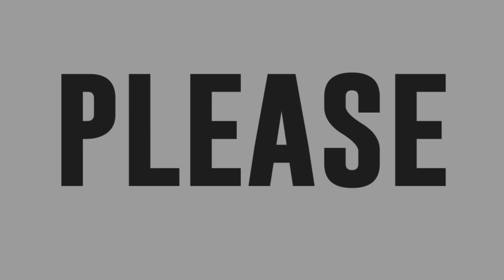Vice Ganda, itinuro kung paano malalaman kung ang sapatos ay fake o orig